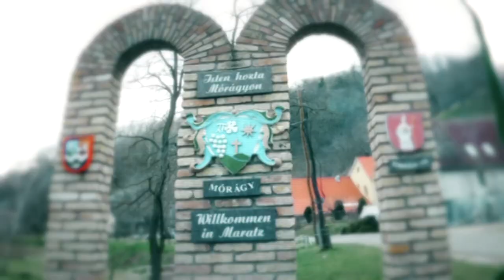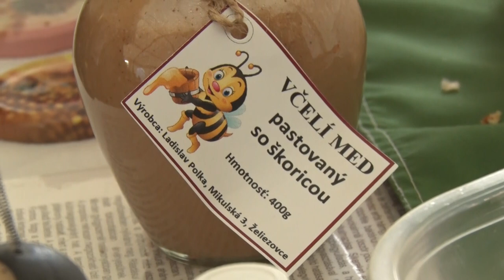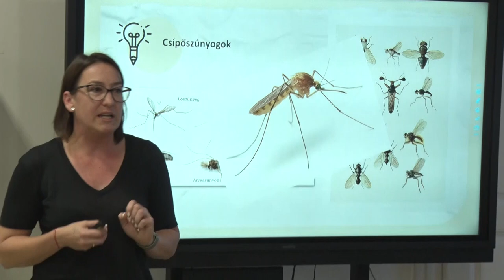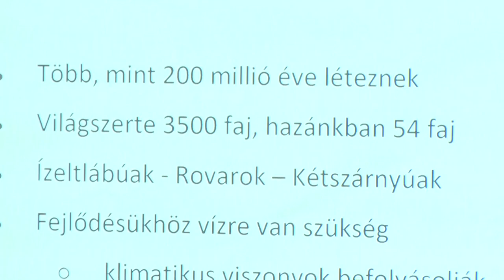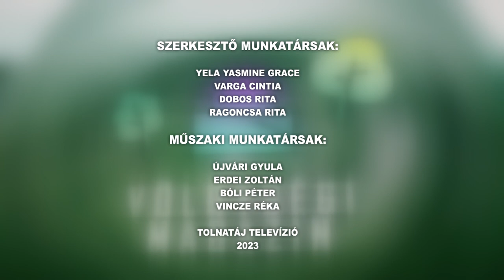Völgységi Magazin - 2023.10.12.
Tartalom:
- Folklór műsor, babgulyás, mézes sütemények – nem csak bor várta a szüreti felvonulókat Kétyen
- Megújult a nagymányoki stadion
- Az időseket ünnepelték Izményben - Körülbelül 80 szépkorú gyűlt össze a Művelődési Házban
- Nemzeti minősítő gyakorlatot tartottak Nagymányokon - Vízkár és viharkár elhárítása volt a feladat
- Kutatók éjszakája Bonyhádon